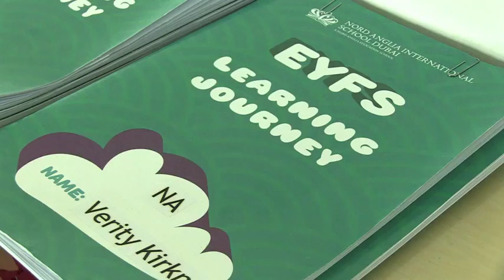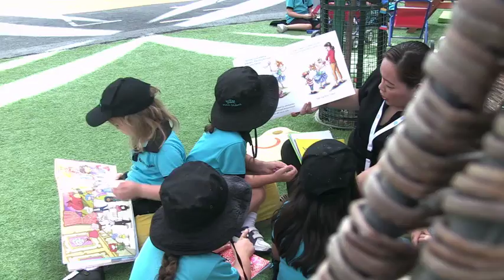Child-led learning in the Early Years | Part 3 | Oxford International Early Years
Discover how child-initiated learning and The Oxford International Early Years programme can ensure your young learners flourish in the classroom.

In this video, we hear from early years teachers and parents at Nord Anglia International School, Dubai to discuss the impact that the play-based learning approach has had on their children's learning and confidence in the classroom.